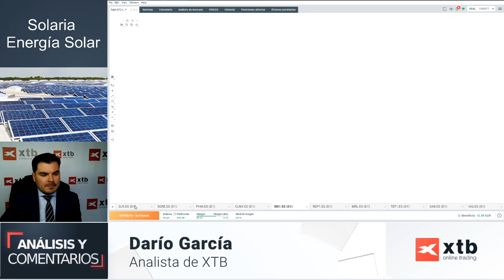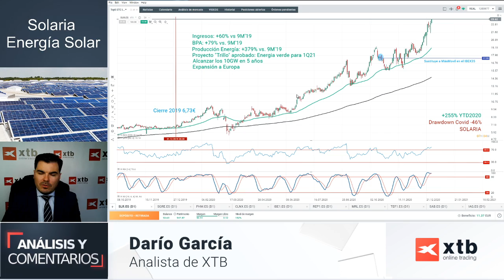Especial energías renovables: Solaria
Nuevo análisis de XTB. En este especial de 3 videos sobre el mejor sector del Ibex35 en 2020, comentamos los principales valores, su desempeño en 2020 y las perspectivas para el 2021.